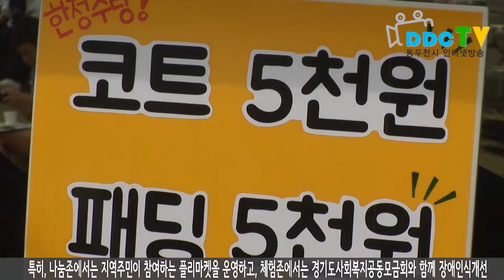동두천시 장애인종합복지관 개관 10주년 문화나눔축제 개최 2016 09 10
지난 10일, 동두천시 장애인종합복지관이 복지관 개관 10주년을 맞아 지역사회와 함께하는 문화나눔축제‘함께하장’을 개최했습니다. 문화나눔축제 ‘함께하장’은 장애인복지 증진을 위한 다양한 문화체험 행사를 통해 지역사회와 함께 나누고, 소통의 장을 마련해 장애인 인식개선을 도모하기 위해 기획됐습니다. 함께하장은 공연존, 나눔존, 체험존, 소통 존 등 4가지 카테고리로 나눠 풍성한 즐길거리를 마련했습니다. 특히, 나눔존에서는 지역주민이 참여하는 플리마켓을 운영하고, 체험존에서는 경기도사회복지공동모금회와 함께 장애인식개선 퀴즈 및 홍보 부스를 운영해 시민들의 많은 관심을 받았습니다.